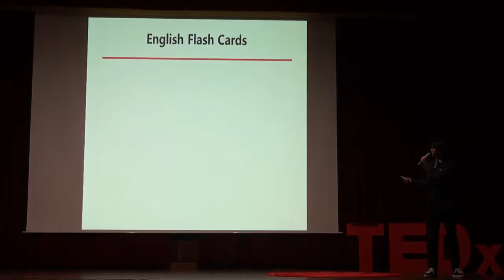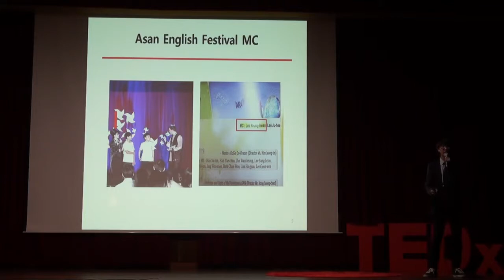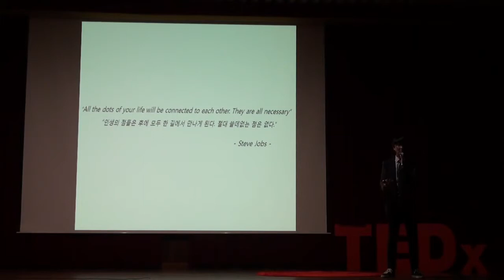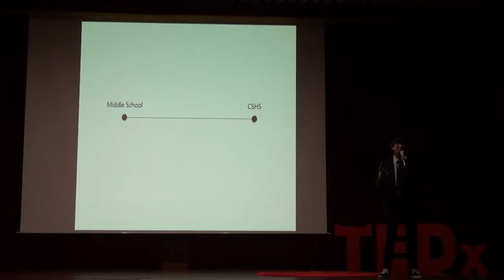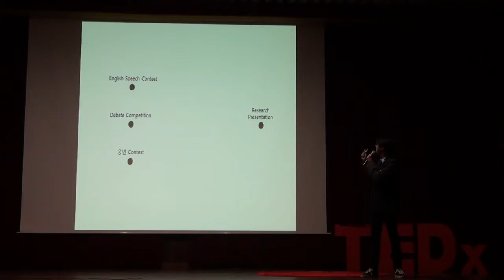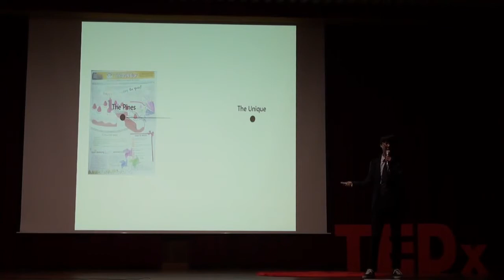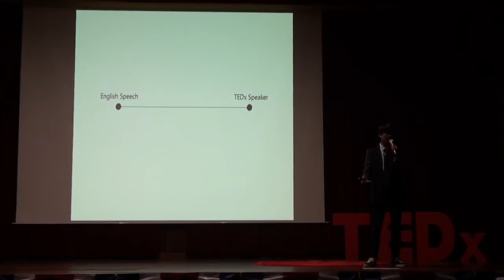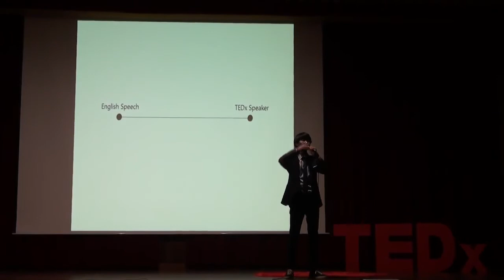Connecting the Dots in Life | Young-hwan Lee | TEDxChungnamScienceSchool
This talk was given at a local TEDx event, produced independently of the TED Conferences. He talks about his life as a science-majored student and connects the dots in his life to become a global science leader.

Young-hwan Lee is a science high school student. He has lot of talent in various areas such as science, English language, and music. He loves to talk about "connecting the dots in his life" today.